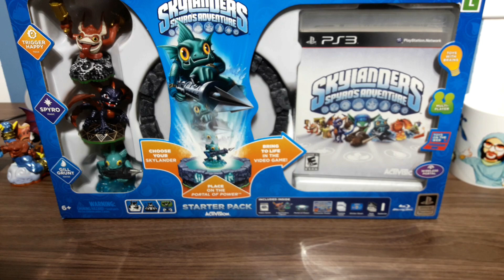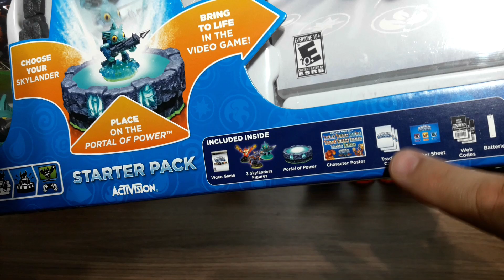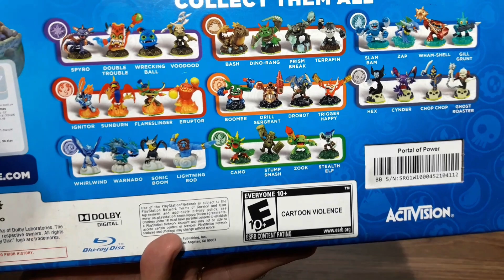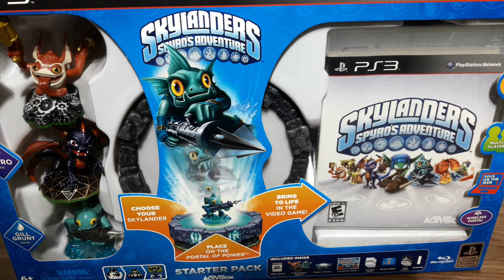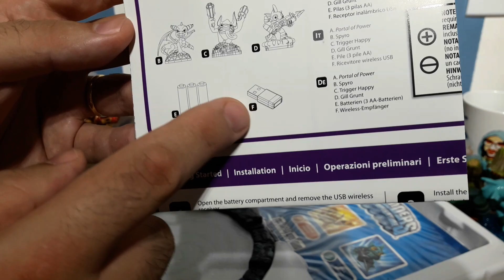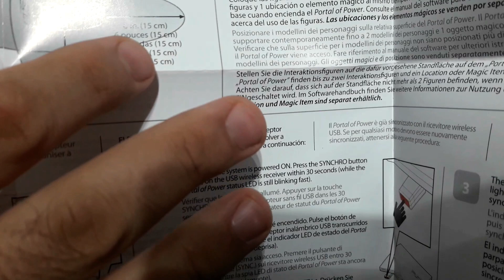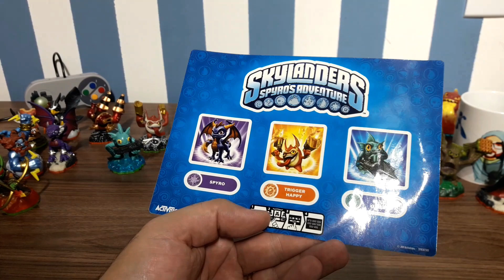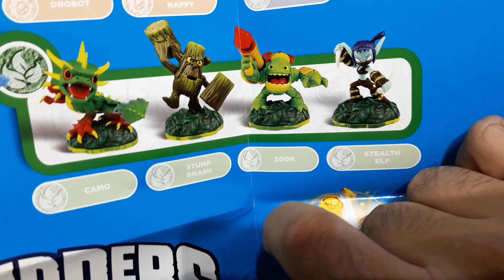Veja, VENHA conhecer ... SKYLANDERS SPYROS ADVENTURE [Skylanders] Skylanders Spyro's Adventure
Unboxing ... Abrindo a caixa dos SKYLANDERS SPYROS ADVENTURE ... Apresentando personagens do primeiro jogo, falando como funciona !!!

Muita coisa que você precisa saber antes de comprar Skylanders ... Antes de detonar o game Skylanders Spyro's Adventure ... Antes da Walkthrough !!!

Antes de começar a longplay com full game walkthrough ... Veja essa unboxing e dicas. Skylands é um planeta distante, protegido pelos Skylanders, seres com super-poderes baseados em oito elementos: Ar, vida, morto-vivo, terra, fogo, água, magia e tecnologia.

O vilão Kaos destruiu a "Core of light", o núcleo de energia do planeta. Nisso, ele mandou os Skylanders ao Planeta Terra, onde eles viraram bonecos, devido a falta de magia no planeta.

Skylanders Giants será o próximo depois que eu terminar a game play. Skylanders Spyro´s Adventure é coisa de nerd ... é muito bom ... sou fã !!!

INTRODUÇÃO e UNBOXING de Skylanders: Spyro's Adventure. Jogo lançado em 2011 e bonecos e jogos ainda são vendidos na Internet.

Jogo de gênero ação, com modos de jogo single-player, multiplayer e cooperativo. Skylanders: Spyro's Adventure é um jogo de vídeo game, que foi publicado pela Activision e desenvolvido pela Toys for Bob.

Foi lançado em 2011. Neoplay lançou o jogo na América do Sul em 15 de dezembro de 2011, traduzido e dublado em Português do Brasil.

The beginning Spyro's Adventure !!! Is the first video in the Skylanders series. It is an action 3D platformer video game. Nós devemos usar o Portal of Power para levar os Skylanders á Skylands. Mestre Eon, o mestre dos Skylanders virou um espírito devido a explosão da Core of light, mas ele nos ajuda nessa aventura.

O jogo junta bonecos e vídeo games, famosos meios de entretenimento. É preciso ter o jogo base, o Portal of Power e bonecos dos personagens. O jogo contém característica de RPG com aventura em um ambiente medieval e de fantasia.

Skylanders reiventa Spyro para uma nova geração com o seu tie-in de brinquedos inovador. É um divertido jogo de ação familiar. Um jogo de plataformas divertido.

Spyro é um dragão lilás que é o personagem principal em todos os jogos da série. É um personagem antigo da Sony. Ele possui o poder de lançar fogo, dar cabeçadas e voar. Conheça Spyro, Gill Grunt, Trigger Happy, Prism Break e muitos outros.

Episódios / Capítulos:
00:00:00​ Introdução, explicando como funciona o jogo, os bonecos e compatibilidade entre eles
00:13:32 Falando sobre os bonecos especiais, lendários, de Natal, de Halloween e outros
00:18:12 Mostrando a caixa
00:27:15 Unboxing
00:34:43 Mostrando o Portal do Poder
00:35:25 Continuando o unboxing
00:40:16 Mostrando o Poster do jogo e os 32 personagens
00:44:40 Continuando
00:49:07 Apresentando Spyro / Elemento magia
00:51:17 Apresentando Cynder / Elemento morto-vivo
00:52:24 Apresentando Double Trouble / Elemento magia
00:53:42 Apresentando Hex / Elemento morto-vivo
00:54:34 Apresentando Gill Grunt / Elemento água
00:55:30 Apresentando Stealth Elf / Elemento vida
00:56:55 Apresentando Stump Smash / Elemento vida
00:58:40 Apresentando Trigger Happy / Elemento tecnologia
01:00:08 Apresentando Drobot / Elemento tecnologia
01:01:21 Apresentando Drill Sergeant / Elemento tecnologia
01:02:35 Apresentando Terrafin / Elemento terra
01:04:07 Apresentando Prism Break / Elemento terra
01:05:24 Apresentando Eruptor / Elemento fogo
01:06:36 Apresentando Flameslinger / Elemento fogo
01:07:49 Apresentando Sonic Boom / Elemento ar
01:08:51 Apresentando Whirlwind / Elemento ar
01:10:10 Apresentando Lighting Rod / Elemento ar
01:11:17 Falando mais sobre a jogabilidade de Skylanders
01:12:30 Finalização / Conclusão